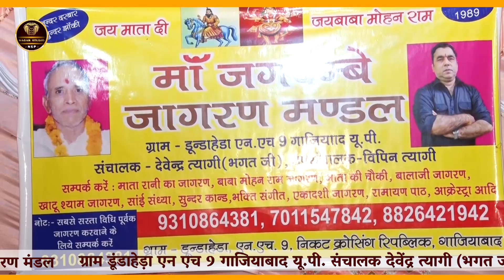मोहन बाबा भजन|| Vipin Tyagi Bhajan|| तेरी महिमा गाऊ|| देवेन्द्र त्यागी भगत जी||Nagar Studio